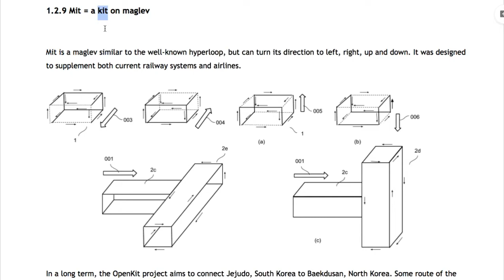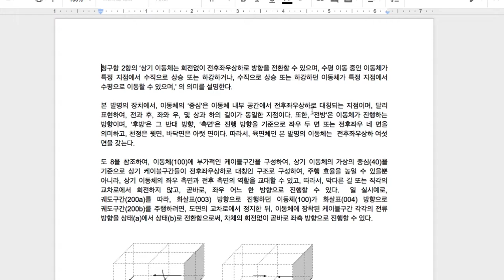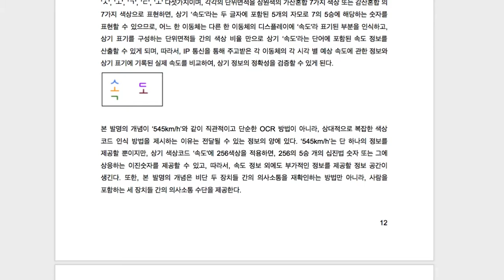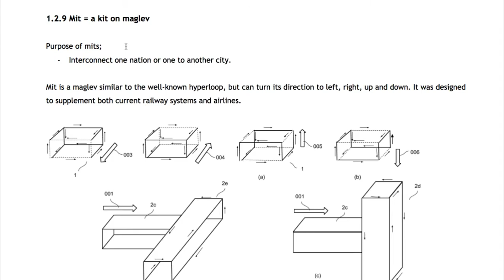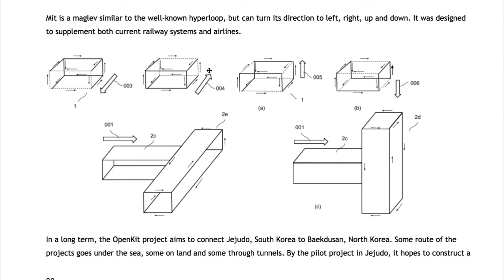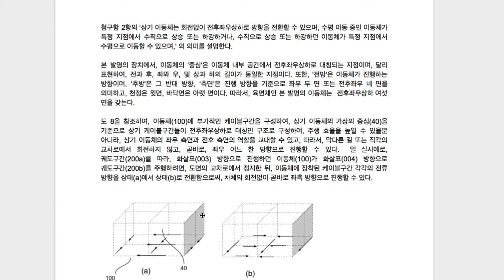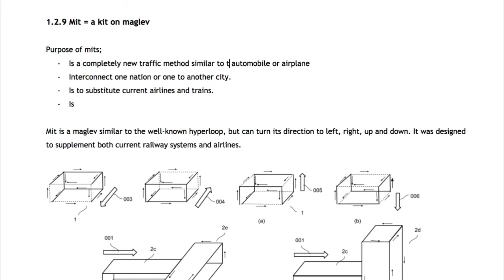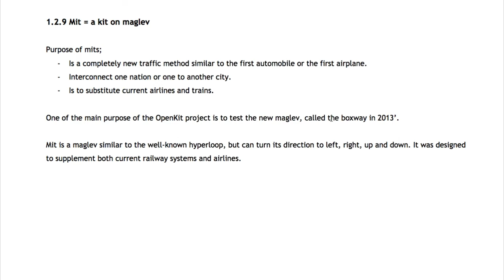[OpenKit] 009 - 완전히 새로운 교통수단[Mit]